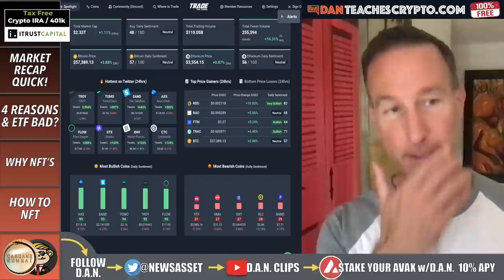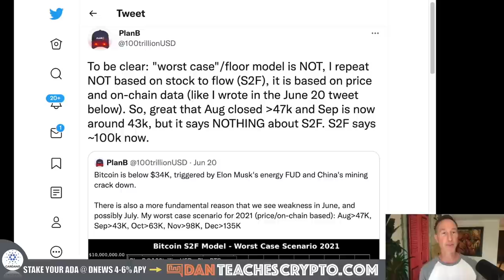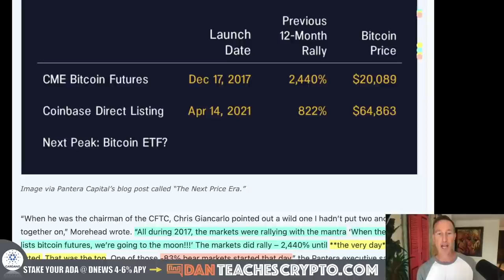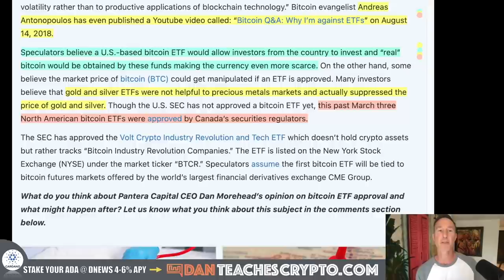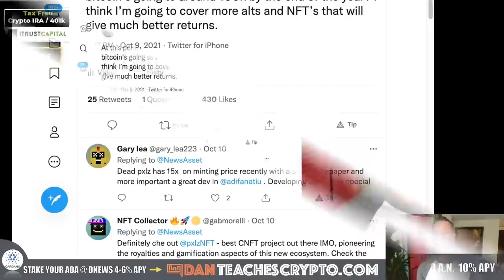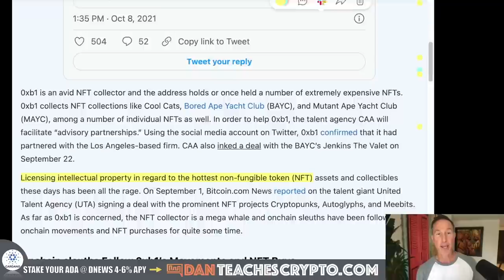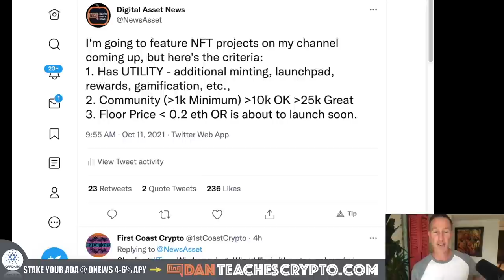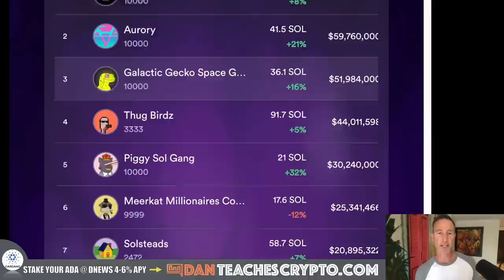4 REASONS BITCOIN IS BREAKING OUT TODAY. BIGGER GAINS AHEAD?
Bitcoin is doing FANTASTIC but the rest of the crypto market is lagging.

0:00 - Market Recap | Topics Overview
5:05 - 4 REASONS & ETF BAD?
14:32 - WHY NFT’S
21:14 - HOW TO NFT

●▬▬▬▬▬▬CRYPTO ESSENTIALS▬▬▬▬▬▬▬●

●▬▬▬▬▬▬▬▬FOLLOW D.A.N.▬▬▬▬▬▬▬▬▬▬●

●▬▬▬▬▬▬▬▬STRATEGIES▬▬▬▬▬▬▬▬▬●